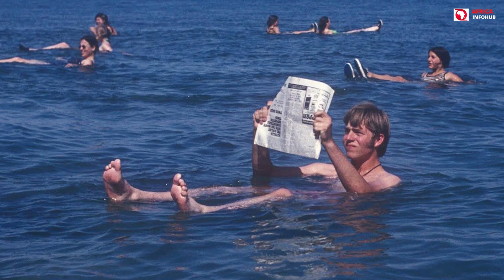DJIBOUTI: INTERESTING FACTS YOU DID NOT KNOW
10 interesting facts about Djibouti. Djibouti, formerly the Republic of Djibouti, is a country in Africa's Horn that borders the Red Sea. The country shares a southern border with Somaliland, a western border with Ethiopia, and a northern border with Eritrea. The Red Sea and the Gulf of Aden form its eastern border. The country's entire land area is around 23,200 km2.

Djibouti is a multi-ethnic country with over 1 million people, making it the smallest country in mainland Africa. Islam is the country's official religion, and it has been their main religion for over a thousand years.

Arabic and French are the official languages of Djibouti, and both are widely spoken. On the other hand, Somali and Afar indigenous languages are more widely spoken. French is a language that has been passed down from the colonial era and is used for communication.

In the Danakil Desert, the Erta Ale volcano can be found. Volcanic lava flows have formed several desert lakes, which have been dammed in numerous valleys. One of the lakes is Lake Africa. One of the active volcanoes in the Lake is the Erta Ale. The lake's beaches are covered in a thick salty crust.

Djibouti is mostly a desert country, over 90 percent of the land is desert. The land of Djibouti is arid for about 90 percent of the year. Djibouti has no permanent rivers, only salt lakes in the desert.

Song
North Oakland Extasy
Artist
Squadda B